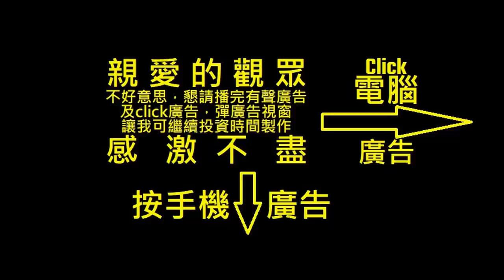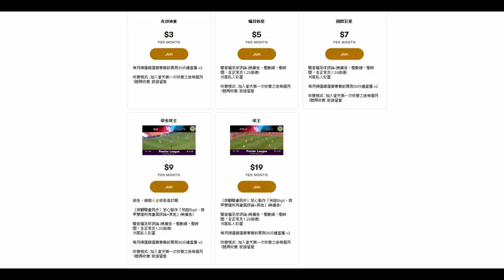曼聯有個球員進步不少，但有兩個人在浪費Bruno體能，令人憤怒（何Wayne英超賽後評 - 水晶宮 0：2 曼聯）17-7-2020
1. 欣賞每月推出的獨家賽前即時分析直播
2. 直播節目可和頻道專屬會員即時互動
3. 可使用下列自訂表情符號
4. 可在留言和聊天室中顯示專屬的頻道會員徽章